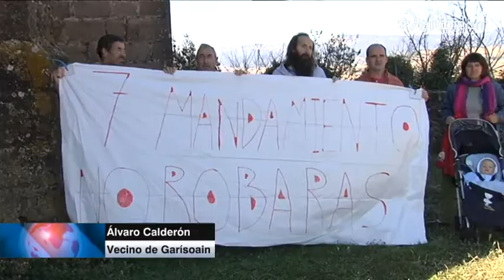Garisoain se enfrenta al Arzobispado por una ermita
Garisoain se enfrenta al Arzobispado por una ermita. Los vecinos de esta localidad han enviado una carta al Vaticano para pedir que la ermita del Pilar continúe siendo del pueblo. La Iglesia tiene más de 1.000 templos registrados a su nombre en Navarra.